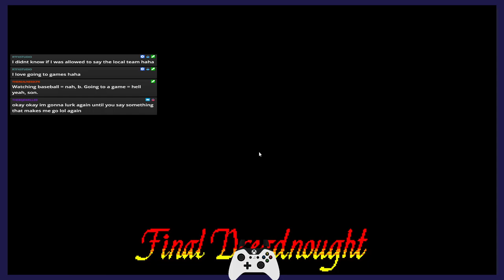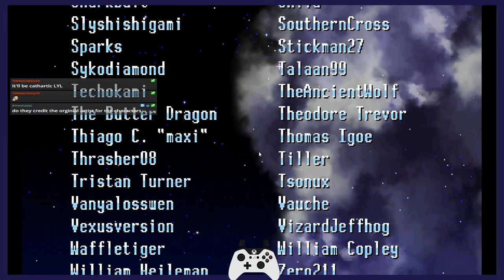Freedom Planet : Stream (99 Heal Potions) Part 3 : A lets play / Indie Game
This video was streamed by 99HealPotions on 2/27/2023.

Freedom Planet is a 2D platform video game developed and published by American video game designer Sabrina DiDuro, for her studio GalaxyTrail. The player controls one of three anthropomorphic animal protagonists: the dragon girl Lilac, the wildcat Carol, or the basset hound Milla. Aided by a duck-like alien named Torque, the girls attempt to defeat the evil Lord Brevon, who plans to steal the Kingdom Stone and conquer the galaxy. While the game focuses on fast-paced platforming, its levels are interspersed with slower action scenes.